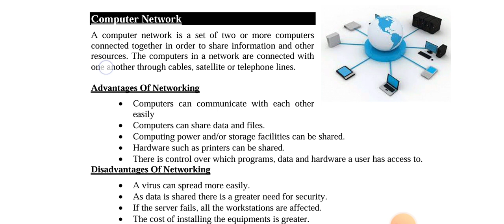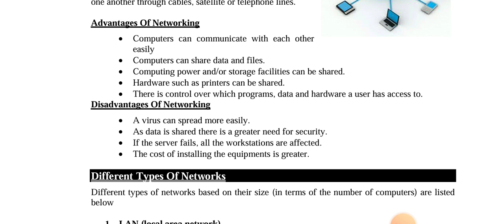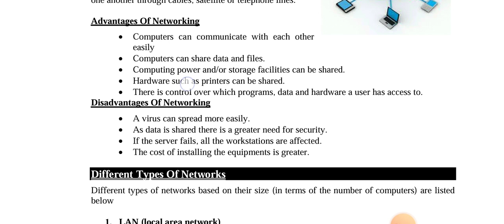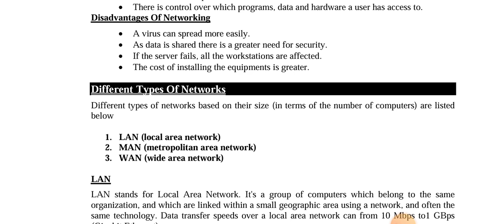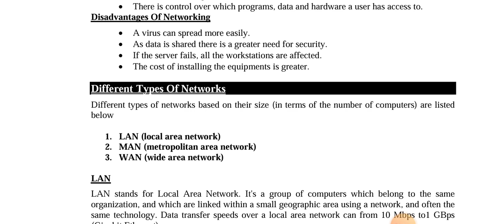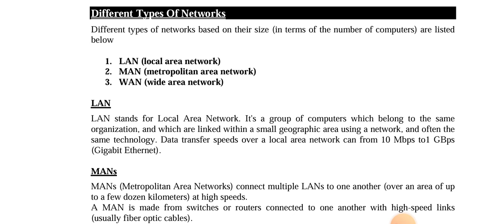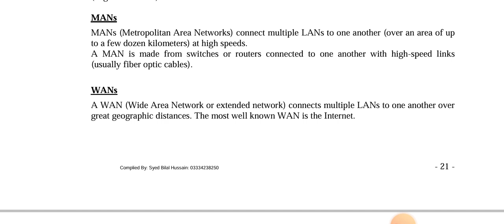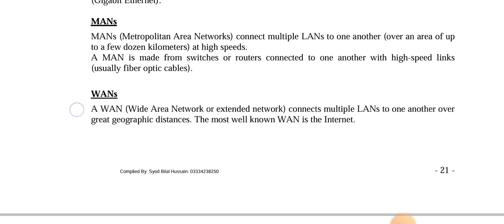Computer Network || LAN,MAN,WAN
part Second (Second year)Paper 2.(Fundametals of Computer)||Pharmacy Technician Category B.lecture No 06

ہم اپنے اس یوٹیوب چینل پائنیر سائنس اکیڈمی ٹبہ سلطان پور  Psa Tsp پر فارمیسی ٹیکنیشن کیٹگری B پارٹ فرسٹ (فرسٹ ایئر) اور پارٹ پیپر 1 اور پیپر 2  کے لحاظ سے تمام ویڈیوز اپلوڈ کرتے ہیں جو لیکچر ہر روز oبچوں کو دیتے ہیں وہی لیکچر اس پہ اپلوڈ کر دیا جاتا ہے اپنے تمام طلبہ کو اور اپنے ساتھیوں کو اس چینل کا مشورہ دیں  اس پر بالکل آسان لیکچر بچوں کے لیے اپلوڈ کیے جاتے ہیں اور بہت آسان تیاری کے لیے انفارمیشن بھی دی جاتی ہیں اپنے تمام دوستوں کو اس کا مشورہ دیں اور اس پر زیادہ سے زیادہ دوستوں کو لائیں اگر چینل اچھا لگے میری باتیں سمجھ میں آئیں تو اس کو لائک کریں شیئر کریں اور اپنے دوستوں کو سبسکرائب کروائیں تاکہ اس مہنگائی کے دور میں گھر بیٹھ کر جو جو بچے اچھی سی تیاری کpرنا چاہتے ہیں اور ان کے پاس فیس ادا کرنے کے پیسے نہیں ہیں تو وہ اس چینل سے فائدہ اٹھا سکیں جزاک اللہ
This video is about Computer Network || LAN,MAN,WAN ||